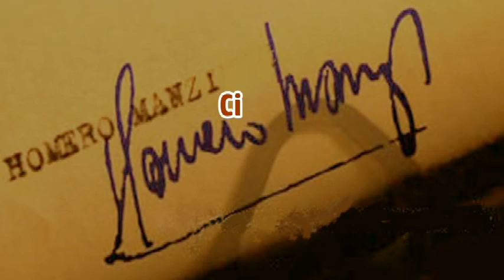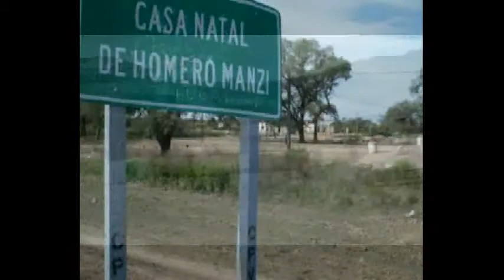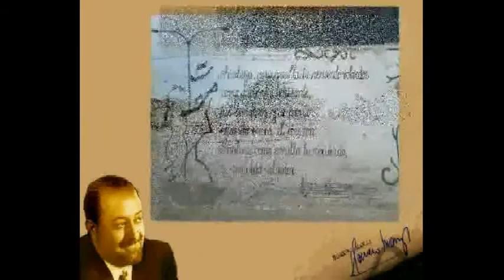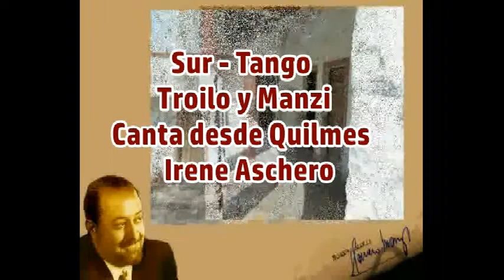5 Momentos Homero Manzi - Tango, Vals, Milonga - Canal Aldiser / España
El Canal Aldiser de España continúa con su Ciclo Homero Manzi. En esta ocasión ha reunido cinco de las creaciones del gran vate del tango argentino, nacido en Añatuya, Santiago del Estero, seleccionando momentos de cada uno de ellos y ofreciéndolos en este orden por cuatro artistas amigos, dos de ellos en España,  y uno de los cantores de Troilo, Francisco Fiorentino. Por orden de aparición iremos escuchando  Betinotti, Milonga de Sebastián Piana y Manzi, cantada desde San Antonio de Padua, provincia de Buenos Aires, por Alfredo Sáez  -  Romance de Barrio, Vals de Troilo y Manzi que nos canta desde Vigo, Galicia, España, Enrique Migliarini - Malena, el Tango de Lucio Demare y Manzi, interpretado por Jorgelina Piana, también desde la provincia de Pontevedra, Caldas de Reis -  Sur, Tango de Troilo y Manzi interpretado desde Quilmes, Argentina, por la pontevedresa Irene Aschero - Cerramos con Barrio de Tango, de Troilo y Manzi por la orquesta de  Aníbal Troilo con Francisco Fiorentino. Este ciclo surgió por iniciativa de Luis Leoni Ratto, periodista y locutor de Buenos Aires. Lo impulsamos con la visita a España de Claudio Manzi, nieto del gran poeta, con quien producimos varios vídeos en los que nos cuenta cosas de su abuelo, las creaciones, el lugar de Italia desde donde emigraron los Manzione, la mencionada Añatuya donde nació Homero.

Producido por Canal Aldiser de - Cangas - Pontevedra - España - Enero 2018